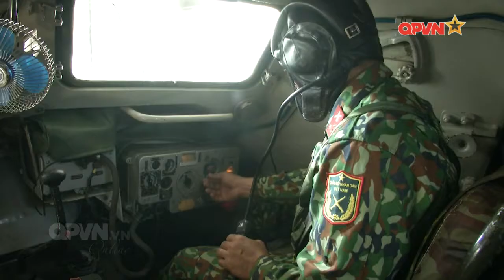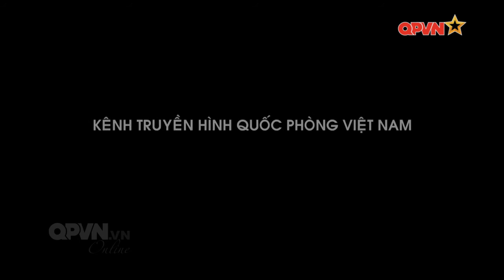Bộ đội tăng cường huấn luyện đêm